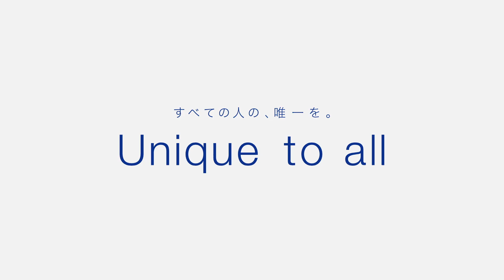raytrek 4C × イラストレーター PALOW. 「世界を作る。」【レイトレック】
GO CREATIVE

クリエイター向けPCブランドraytrek(レイトレック)から
クリエイティブ作業を加速させる新ケースを採用した「4C」シリーズが登場
デザイン･機能･性能にこだわり抜いたNewモデルです。